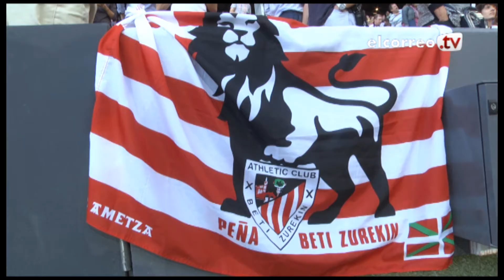El nuevo San Mamés, desde dentro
Por primera vez los socios del Athletic han podido entrar en el que será el campo del club de ahora en adelante y ha sido durante un entrenamiento